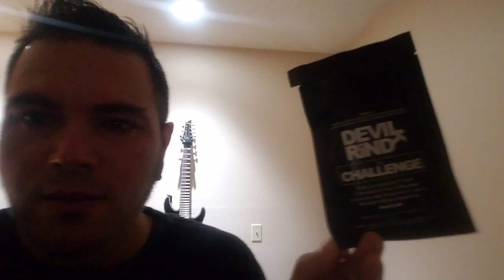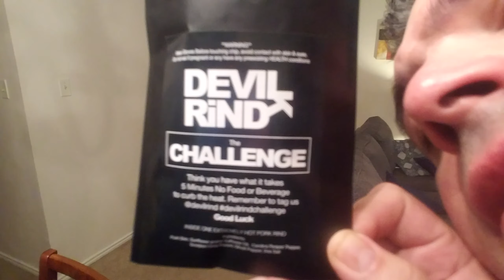The World's Hottest Rind Challenge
You have to make it 5 minutes without food or beverage to curb the heat. One massive pork rind covered in Ghost Pepper, Scorpion Pepper, and Carolina Reaper Pepper powder.